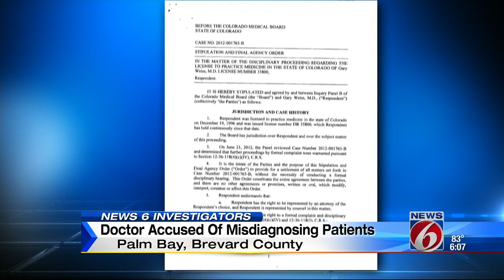Doctor accused of misdiagnosing patientso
A Central Florida neurologist who also practiced in Colorado is accused of misdiagnosing two women with multiple sclerosis and then spending years treating them for the disease, according to lawsuits filed in federal court last week by the former patients.